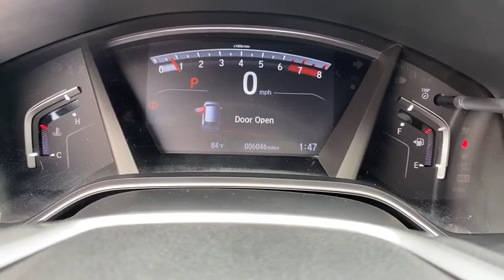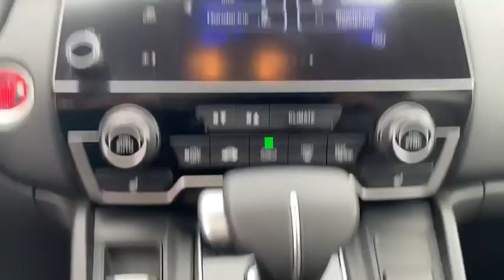2019 Honda CR-V Jacksonville, Orange Park, St. Augustine, Gainesville, Nocatee FL KA019572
Lunar Silver Metallic Used 2019 Honda CR-V available in Jacksonville, Florida at Duval Honda. Servicing the Orange Park, St. Augustine, Gainesville, Nocatee area.

Duval Honda
1325 Cassat Avenue

This 2019 Honda CR-V EX-L in Lunar Silver Metallic features: Certified.br**LOCAL TRADE** **ONE OWNER NEVER A RENTAL** **BACK-UP CAMERA **NON SMOKER** **HONDA FACTORY CERTIFIED WARRANTY INCLUDED IN OUR PRICE. **BLUETOOTH HANDS FREE **ALLOY WHEELS **SUNROOF **LEATHER **CLEAN VEHICLE HISTORY **CAR WASHES FOR LIFE ** 5 DAY MONEY BACK GUARANTEE **1ST OIL CHANGE FREE **COMMISSION FREE SALES PEOPLE.brbrHonda Combined Details:brbr * Powertrain Limited Warranty: 84 Month/100000 Mile (whichever comes first) from original in-service datebr * Transferable Warrantybr * 182 Point Inspectionbr * Limited Warranty: 12 Month/12000 Mile (whichever comes first) after new car warranty expires or from certified purchase date (for HondaTrue Certified program) 60 Month/86000 Mile (whichever comes first) beginning at the expiration of new vehicle Limited Warranty if purchased within new vehicle limited warranty period (for HondaTrue Certified+ program)br * Roadside Assistance for the duration of the Certified Pre-Owned Limited Warranty. Up to two complimentary oil changes within the first year of ownership. SiriusXM 90-Day Trialbr * Roadside Assistancebr * Vehicle Historybr * Warranty Deductible: $0brbrbr4D Sport UtilitybrFWDbrbrEX-LbrbrbrPriced below KBB Fair Purchase Price!br28/34 City/Highway MPGbrbrOdometer is 9529 miles below market average!brbrThis unit gives you the Peace of mind knowing it has been FACTORY CERTIFIED under the auspices of Honda factory specifications plus our Duval REAL DEAL No Bills for the Basics Warranty which an additional 3 Months Protection Plan that includes 3 months of tire replacement / repair 3 months battery replacement 3 months of brake replacement / repair and 3 months of light bulb replacement. Our 90 Day/3000 mile preowned car protection also includes A/C and we also offer a 48 Hour / 300 mile Return Policy. Buy Preowned with Confidence at Duval Honda. Prices are plus tax tag title $198 Electronic Filing Fee and dealer pre-delivery service fee in the amount of $899 which charge represents cost and profit to the dealer for items such as cleaning inspecting and adjusting new and used vehicles and preparing documents related to the sale.